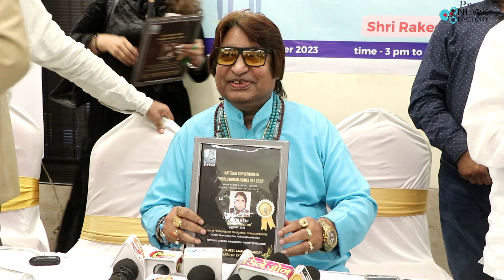National Convention on Human Right & Social Justice held in Mumbai on World Human rights Day By